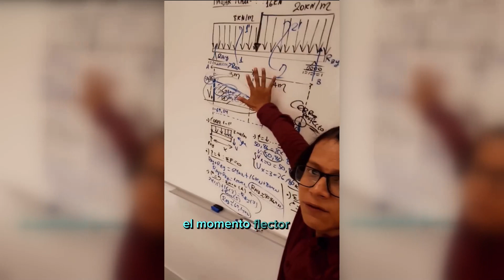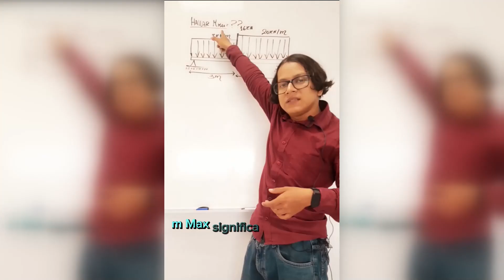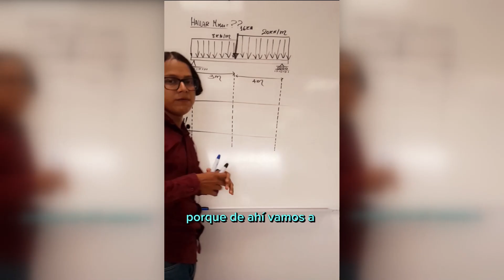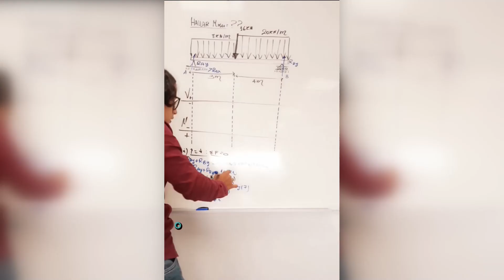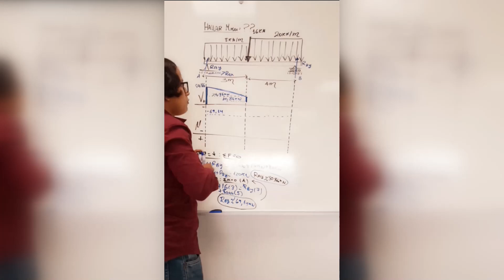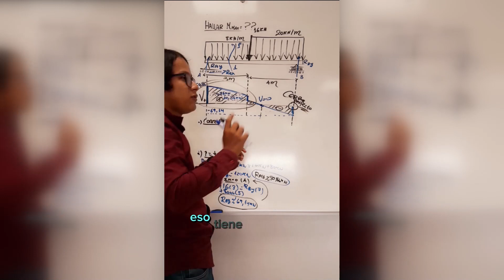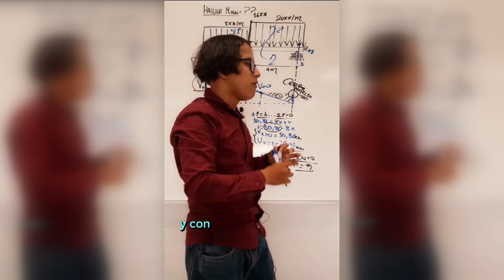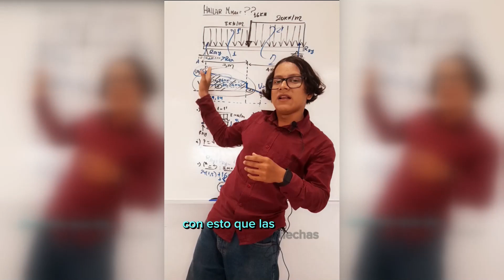¿CÓMO HACER DIAGRAMAS DE FUERZA CORTANTE? (POR CORTES)